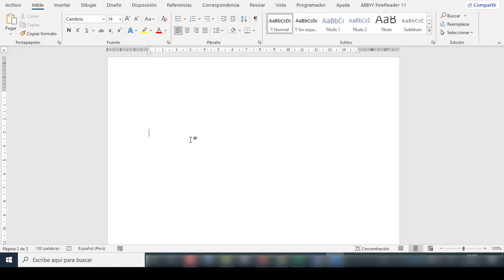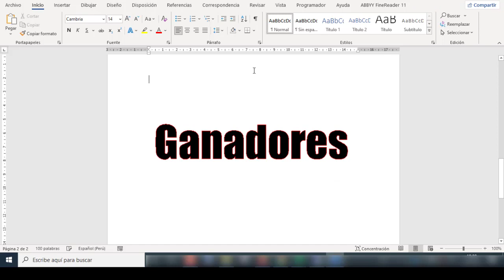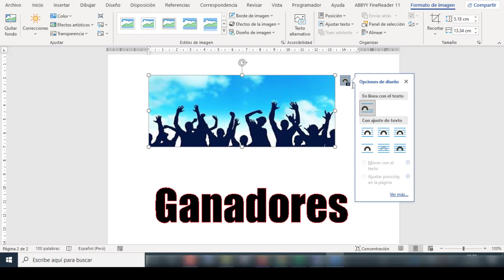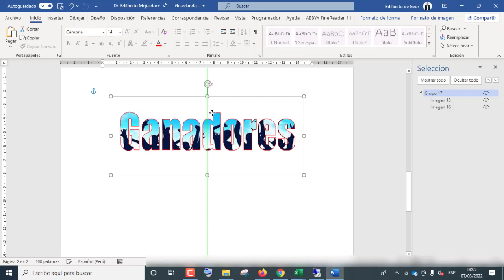Como crear un texto con máscara de imagen